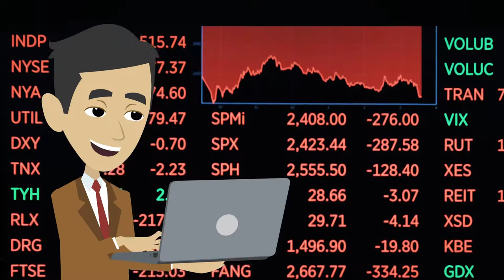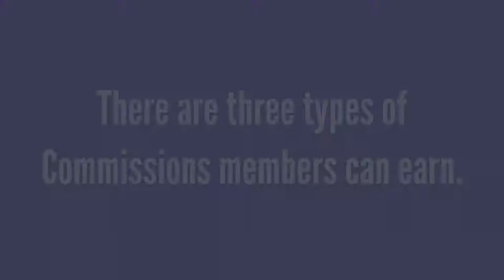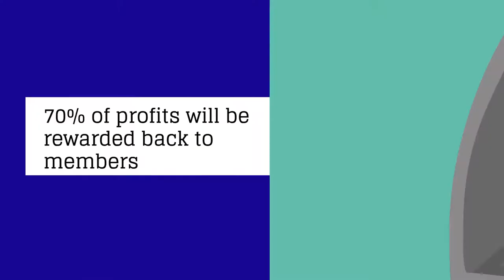Daisy AI & Daisy Global Explained In Two Minutes